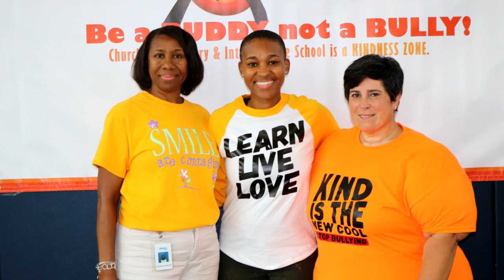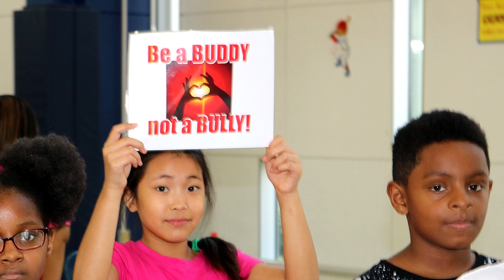Bullying Prevention Speaker at Churchland Primary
Nicole Conaway
"Learn, Live, Love to be Different in a World Full of CopyCats"